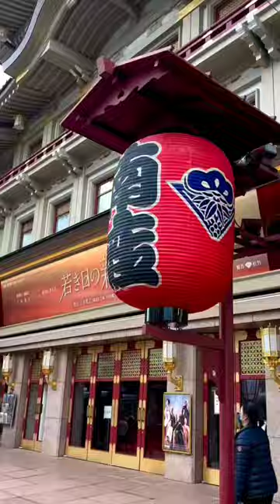Beauty of Japan 💖💖 || Gion-shijō station 🤍🤍